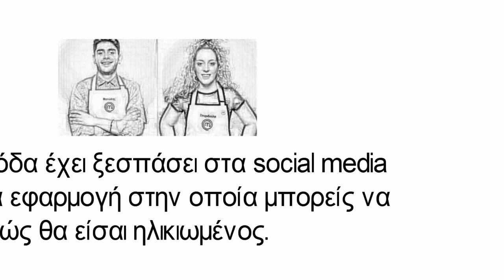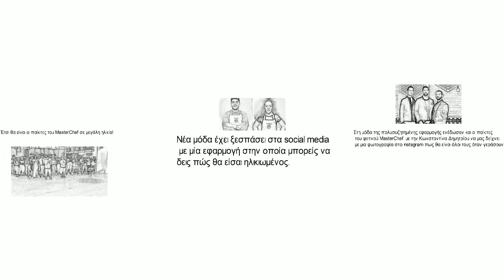Έτσι θα είναι οι παίκτες του MasterChef σε μεγάλη ηλικία!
Νέα μόδα έχει ξεσπάσει στα social media με μία εφαρμογή στην οποία μπορείς να δεις πώς θα είσαι ηλικιωμένος.